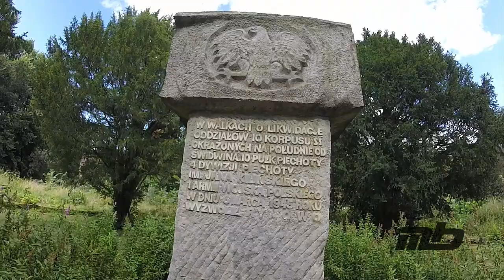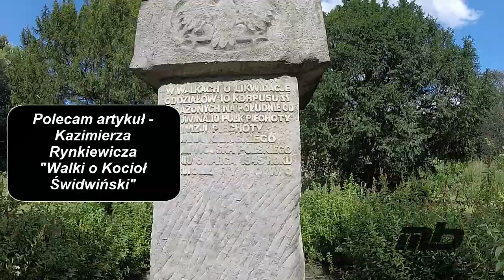Kawa i Ja #4 - Historia powiatu i Rodu Borków - Rynowo i Tarnowo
Pomyślałem o zapoczątkowaniu serii odcinków poświęconych historii naszych okolic. Chciałbym odwiedzić wszystkie okoliczne miejscowości i wsie i choć troszkę wspomnieć o historii związanych z tymi miejscami. Wybaczcie jeśli to wszystko wygląda jak wygląda, jestem samoukiem i z odcinka na odcinek będę przygotowywał się coraz lepiej.